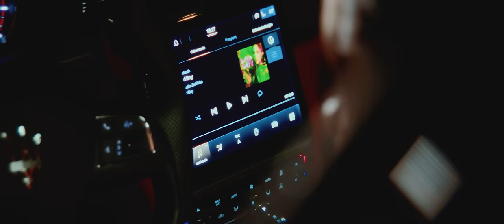Klaudia Zielińska - Tańcuje [Official Video Clip] NOWOŚĆ 2024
🔥 PIEKIELNIE GORĄCA PREMIERA JUŻ JEST ! 🔥
Klaudia Zielińska - TAŃCUJE (Oficjalny Teledysk)

"TAŃCUJE " - czyli premiera wyczekiwana przez CAŁĄ POLSKĘ  !
 🔥 Klaudia Zielińska znowu zaskakuje ! Świeże , nowe i bardzo odważne brzmienia ! Odwaga - to moje drugie imię !
Jestem pewna, że każdy z was znajdzie tutaj coś dla siebie . 🔥

Przyjemnego odsłuchu !

 ❤️ Pozytywny komentarz mile widziany ! :) Jest to dla mnie ogromnie ważne i motywuje do robienia kolejnych produkcji .

Tekst:

1. W piątkowy wieczór znów tak głupio i naiwnie oczekujesz słów.
Choć wiesz, że on nie przyjdzie ,bo gra w starą grę nie oszukuj się.
Ja już wszystko wiem, a Ty?
W zamieszaniu tym czujesz się winna, a on dziwi się ,że jesteś zimna.
Kiedy wiesz, że Cię chce wykorzystać,  a Ty próbujesz sygnały wysłać.
Że chcesz czegoś więcej niż złapać się za ręce i.
W czerwoną suknie wycierać łzy...

Ref : Nie widzi łez kiedy płaczesz więc przestań...
On nigdy nie czuł co Ty ...
Te puste słowa i zamrożone serca, teraz z inną TAŃCUJE...
A jeśli kiedyś w głowie przeszła Ci zemsta kiedy wracałaś do dni...
Nie widzi łez kiedy płaczesz więc przestań on już z inną TAŃCUJE...

2.  Wystarczy złudzeń snów .. Bawi się dziś dobrze o Tobie zero słów.
Jakaś go dotyka, on odwzajemnia ruch...
 I światy dzieli na pół, karty wykłada na stół... Chyba już jasne.
Głęboki oddech nie czujesz już strachu...
Przestałaś wierzyć, że nad Tobą fatum...
Nie znosisz twarzy i jego zapachu .
Najlepszą bronią jest atak, atakuj ,
Ale nie Ty, ale nie dziś zobacz jak dobrze Ciebie już znam..
Nadejdzie czas , a wtedy Ty odegrasz rolę zimnej Femme Fatale.

Ref... Nie widzi łez kiedy płaczesz.

⭐Aktorzy :
Marcin Kołodziej
Ver Vio
Aleksandra Guz

🏎️ Ogromne podziękowania dla firmy BRYKI Z AMERYKI za udostępnienie furki, którą możecie podziwiać w Teledysku .

🌹Fryzura - Akademia Studio 7
🌹Makijaż - Juicy Makeup

🎵 Melodia - Klaudia Zielińska , Mateusz Detmi
🎵Słowa - Klaudia Zielińska , Mateusz Detmi
🎤Realizacja wokali - Studio Detmi
🎤Mix&Mastering - Andrzej Jorsz
🎬Produkcja Teledysku - Ekipa Rakoczy Film
🎬 Scenariusz i reżyseria klipu - Klaudia Zielińska

✖  ZAKAZ KOPIOWANIA TELEDYSKU NA INNE KANAŁY ORAZ PLATFORMY !